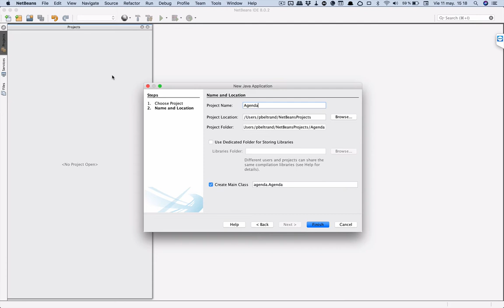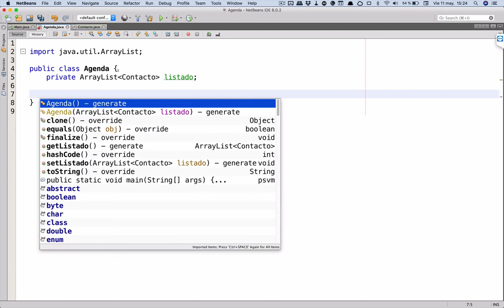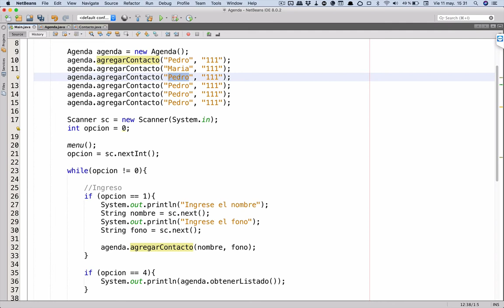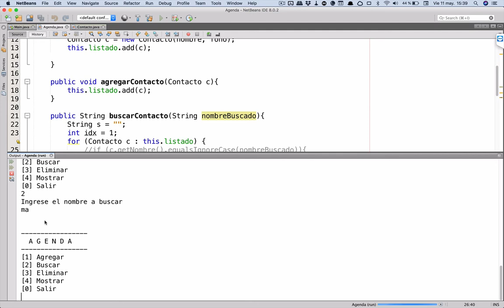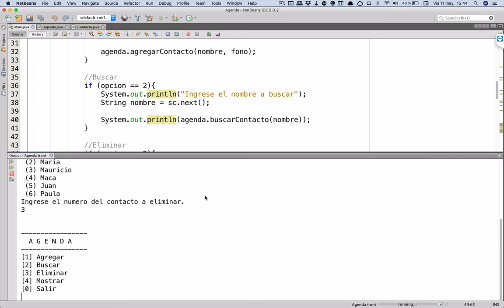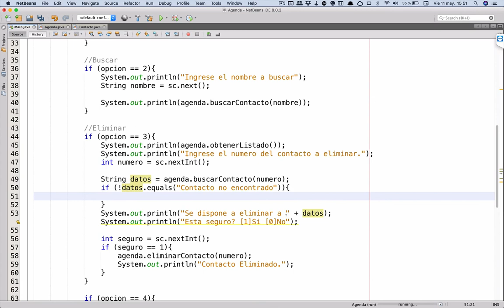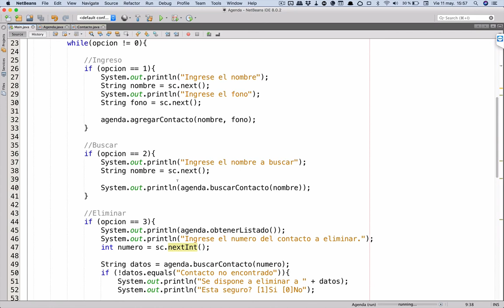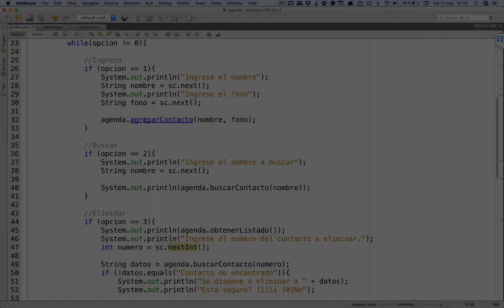JAVA Listados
Ejercicio JAVA, Uso de listados (ArrayList), Clases y Objetos.
Creación de una Agenda con operaciones basicas.